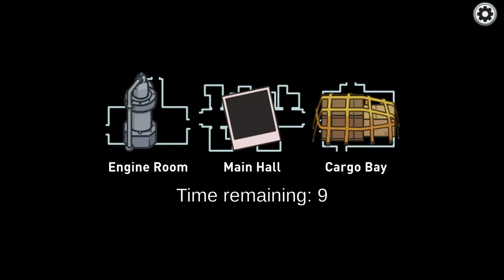Among Us Hide N Seek (The Airship) - Only SEEKER Gameplay - No Commentary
In this Among Us Hide N Seek (The Airship) - Only SEEKER Gameplay - No Commentary video, you'll get a behind-the-scenes look at the development process for this exciting new game!

This Among Us Hide N Seek (The Airship) - Only SEEKER Gameplay - No Commentary video will give you an exclusive look at the development process for this exciting new game, from concept to final product.

Are you ready to take on the challenge of hide and seek in an airship? Find out how I use my stealth skills and tactics to outwit other players in this intense game of hide and seek. With no commentary, the suspense in this video will be through the roof - so fasten your seatbelts and get ready for a wild ride!

Like and write a comment under this video. It makes me happy and inspires me to create new Among Us Hide N Seek Gameplay Hider and seeker videos!

All scenes in video were captured by me while playing this game

 ✔All Hide N Seek videos are created by me (Codent)

When creating such videos I am doing some gameplay videos, cutting the best rounds and doing some editing like adding subtitles in the beginning of every round and bonus clips. It takes a lot time to get into the role of impostor. It takes about 4 hours to create these videos so that my viewers can feel the difference between the videos of other youtubers and the video I created.